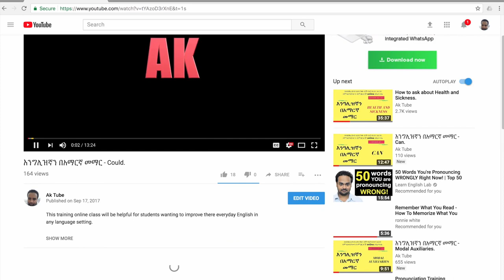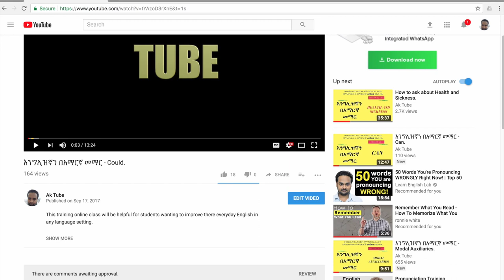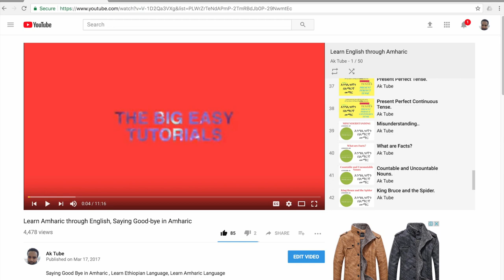እንግሊዝኛን በአማርኛ መማር - Conditional Sentence Type 2..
This training online class will be helpful for students who wants to improve there everyday English in any language setting.

Conditional sentence type 2
Zero Conditional Sentence.
Conditional sentence type one.

PLAY LISTS